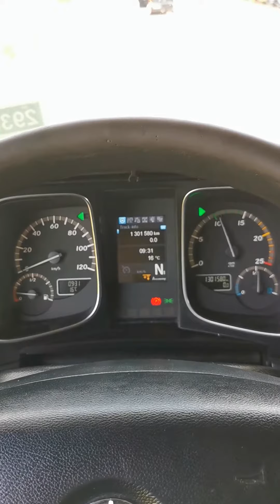Kleyn Trucks - MERCEDES-BENZ ACTROS 2545 LS 2012 1,301,577 km